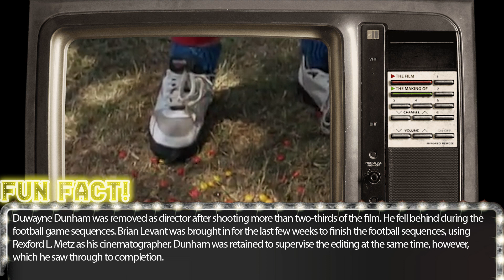Little Giants 1994 - a walk down the memory lane - Then and Now 2022 - Do you remember? 2023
Cast:
Rick Moranis as  Danny O'Shea
Ed O'Neill as  Kevin O'Shea
Shawna Waldron as  Becky O'Shea
Devon Sawa as  Junior
Todd Bosley as  Jake Berman
Michael Zwiener as  Rudy Zolteck
Danny Pritchett as  Tad Simpson
Troy Simmons as  Hanon
Sam Horrigan as  Spike
Joey Simmrin as  Murphy
Marcus Toji as  Marcus
Christopher Walberg as  Timmy Moore
Matthew McCurley as  Nubie
Brian Haley as  Mike Hammersmith
Jon Paul Steuer as  Johnny Vennaro
Mary Ellen Trainor as  Karen O'Shea
Susanna Thompson as  Patty
Joe Bays as  Butz
Rickey D'Shon Collins as  Briggs
Frank Carl Fisher Jr. as  Patterson